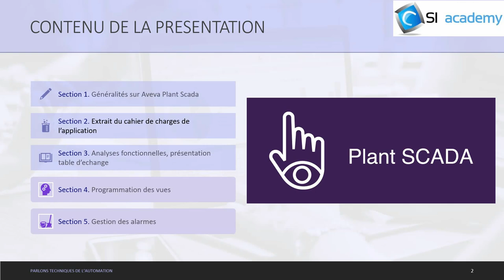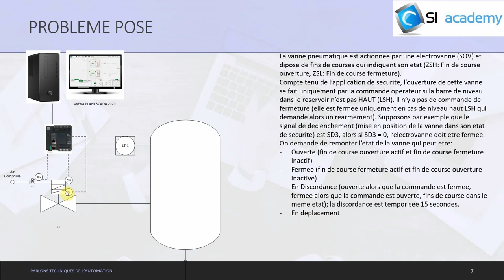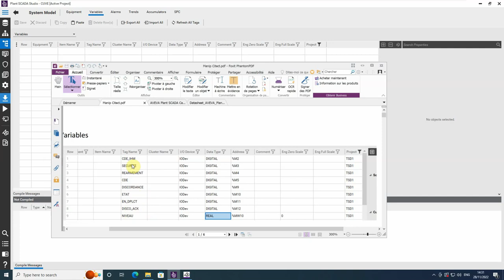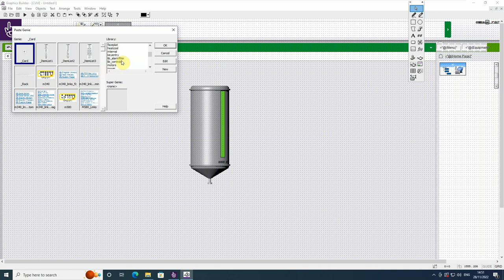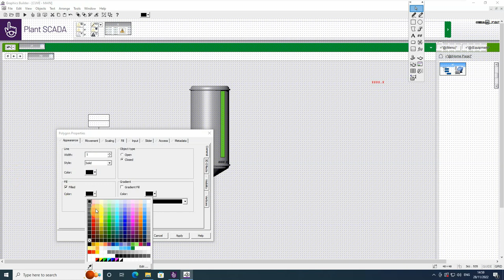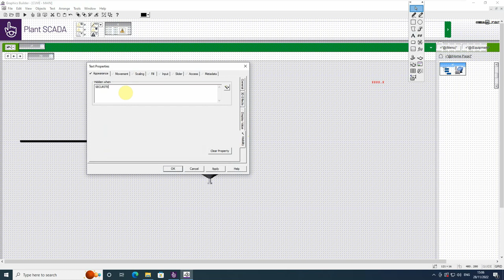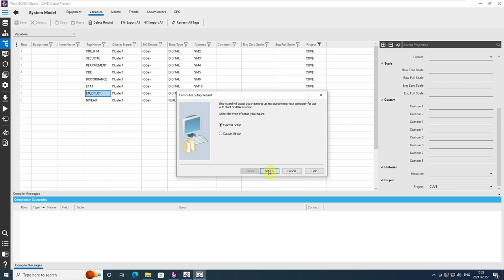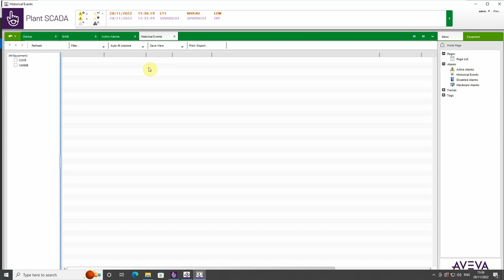PRISE EN MAIN AVEVA PLANT SCADA 2020 R2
Dans cette vidéo, nous présentons les fonctionnalités de base d’Aveva Plant Scada 2020 R2. Nous abordons :
- La création d’un projet
- La configuration de la communication
- La création des variables
- La création de simples synoptiques
- La création des alarmes

Pour plus d'informations, n'hésitez pas à acquérir les 2 bouquins : Le grand guide des systèmes de contrôle commande industriels
Les systèmes intégrés de contrôle commande et de sécurité - Cas pratiques